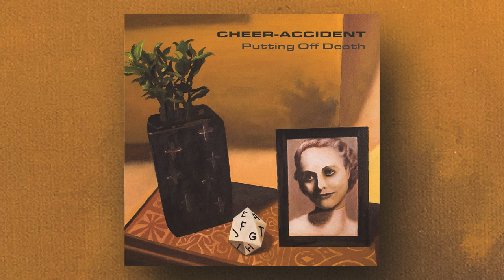CHEER-ACCIDENT - Immanence (Official Audio)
CHEER-ACCIDENT, "Immanence" from 'Putting Off Death' (Cuneiform Records)

"After three decades, many long-running acts have long run out of ideas. Cheer-Accident...sounds like a band that’s barely dug into its...ingenuity and daring." – Something Else!

Bands, like the human beings that comprise them, are mortal. Against all the odds, in the face of an unstable record industry that never embraced their restless experimentation, Chicago avant-rock pioneers CHEER-ACCIDENT have survived to release their 18th album, Putting Off Death. More than 30 years after first joining forces, fellow eclecticists Thymme Jones and Jeff Libersher have faced down the inevitable and returned with a new set of songs that’s as unpredictable, exploratory and viscerally compelling as anything they’ve released over the course of their erratically evolving career. The music is action packed and filled to the brim with living, breathing humanity. The band’s continuing hunger bleeds through in the music’s immediacy. As Jones says, "There's still something to prove."

The band’s third release for Cuneiform follows in the elusive, meandering trajectory of their earlier work, which is always instantly identifiable if never quite definable. They’ve managed to conjure a unique collage of intricate prog, lush pop and experimental noise, drawing on hugely disparate influences without ever settling on a sound that could be definitively traced to any of them in isolation. Meaning that they always did and continue to, sound like no one but themselves.

Following their previous release, No Ifs, Ands or Dogs, after a gap of six years, Putting Off Death is on the one hand simply an assertion that "We’re still here" from a band that never expected to be. CHEER-ACCIDENT continues to make vital, adventurous music after three decades despite - or maybe because of? - a revolving cast of collaborators (more than a dozen musicians are featured), and a notoriety in uneasy balance with an accompanying obscurity.
In the unusually long span since the band’s last release, the music industry has undergone seismic changes, which led CHEER-ACCIDENT to question whether traditional albums were still the ideal platform for their music. In the meantime, they continued to write music until the seven songs that make up Putting Off Death revealed their thematic and musical coherence and virtually demanded to become an album.

Listening to the singular blend of invention and accessibility, challenge and chemistry throughout the new album, another meaning for Putting Off Death emerges. Complacency can be its own kind of death, one that CHEER-ACCIDENT defiantly laughs in the face of. Jones and Libersher have adhered to the forward-thinking definition of the term "progressive" while subverting and diverting from the genre with cleverness and abandon.

"Back when [progressive rock] first excited me," Jones says, "there were a lot of questions being asked, and I like music that asks questions rather than just feeding people predigested styles like it was created in a lab. Even if something is musically complex, I need there to be a lot of humanity in it."

As Jones suggested, these are songs that ask questions, ones that can only be answered in the mindspace of the receiver. Putting Off Death, he says, is "not a complete thought. It's a question awaiting an answer. It requires an audience with which to interface. Others' ears and minds are required to complete the story."

Album Personnel:
Jeff Libersher - guitar, trumpet, vocals, keyboards
Dante Kester - bass, keyboards
Thymme Jones - drums, vocals, piano, trumpet, keyboards, acoustic and electric guitars, moog, noise
Carmen Armillas - vocals
Mike Hagedorn - trombone
Teria Gartelos - vocals
Sacha Mullin - vocals
Cory Bengtsen - baritone sax
Beth Yates - flute
Julie Pomerleau - violin
Joan Morrone - french horn
Ross Feller - tenor sax
Rob Pleshar - tuba
Todd Fackler - tuba